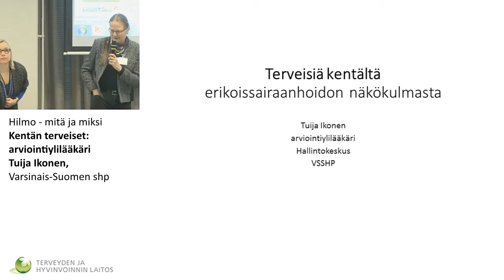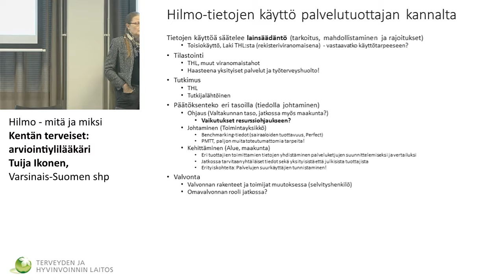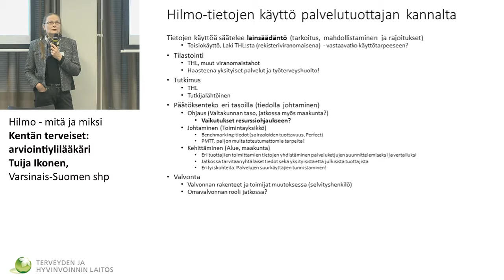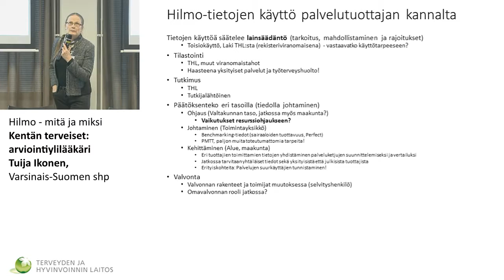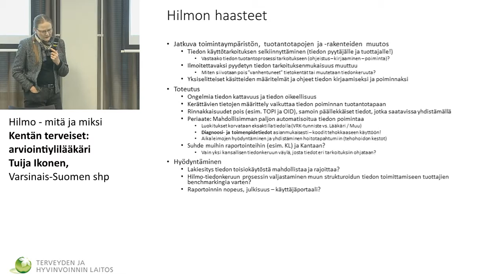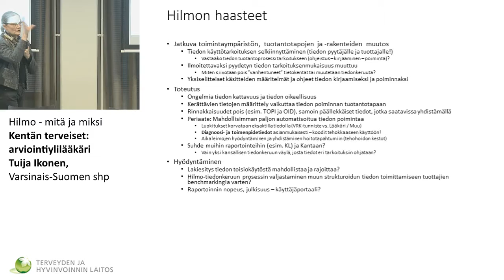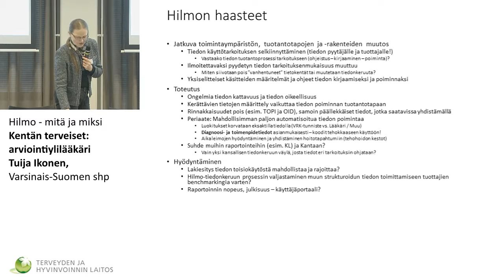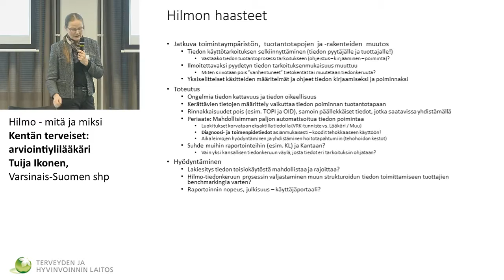Hilmo - mitä ja miksi Kentän terveiset: arviointiylilääkäri Tuija Ikonen,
Hilmo - mitä ja miksi
Kentän terveiset: arviointiylilääkäri
Tuija Ikonen,
Varsinais-Suomen shp